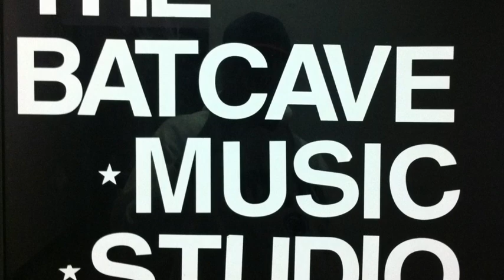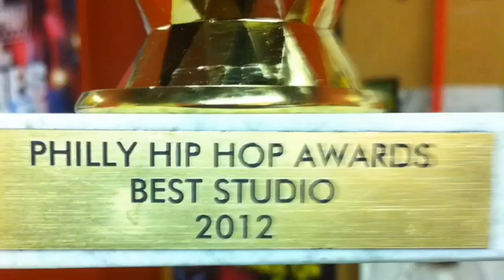The Biz Report ON VOCAL DICTION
Biz Porter explains diction in a way any artist can understand.